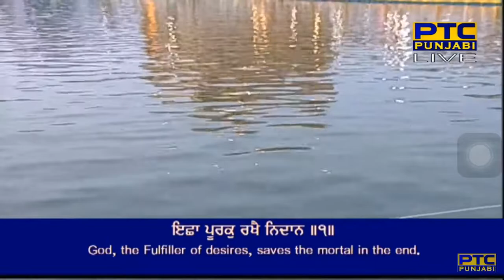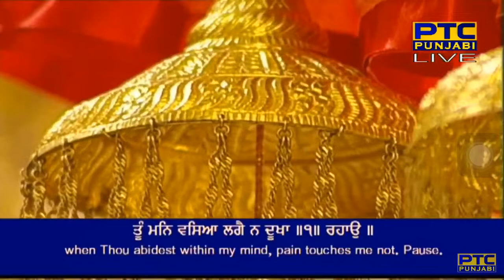Tu Mero Pyaro Ta Kaisi Bhookha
nau nidh terai sagal nidhaan ||
eichhaa poorak rakhai nidhaan ||1||
tu mero pyaro ta kaisi bhukha ||
too(n) man vasiaa lagai na dhookhaa ||1|| rahaau ||
jo too(n) kareh soiee paravaan ||
saache saahib teraa sach furamaan ||2||
jaa tudh bhaavai taa har gun gaau ||
terai ghar sadhaa sadhaa hai niaau ||3||
saache saahib alakh abhev ||
naanak laiaa laagaa sev ||4||20||

By Bhai Amandeep Singh Ji
For More Shabads by Bhai Amandeep Singh Ji